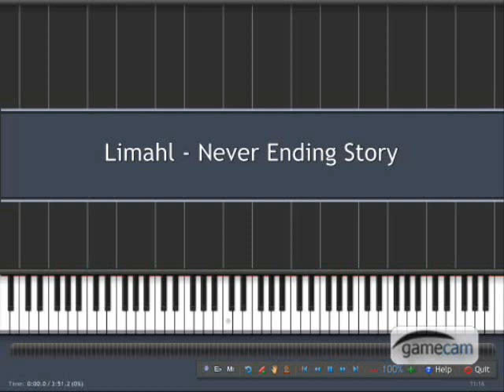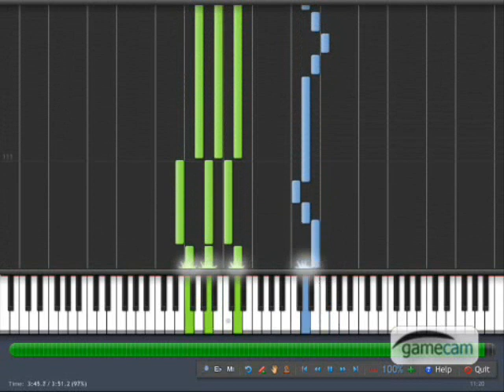LIMAHL - Never Ending Story (synthesia)